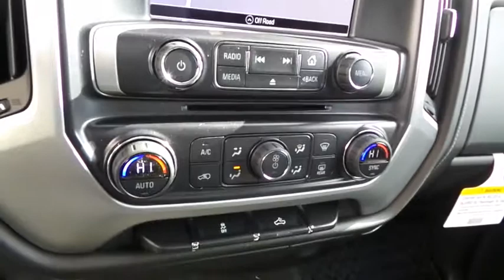2016 GMC Sierra 2500HD Los Angeles, Woodland, Beverly Hills, Thousand Oaks, Van Nuys, CA 860428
2016 GMC Sierra 2500HD